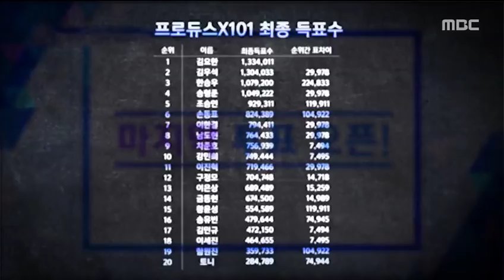[PD수첩x뉴스외전] 'CJ와 가짜 오디션' 파워리뷰 (10월16일 방송 중)